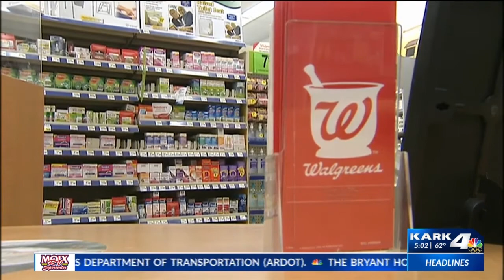Gov. Hutchinson considering limits on private gatherings as Arkansas COVID-19 cases spike